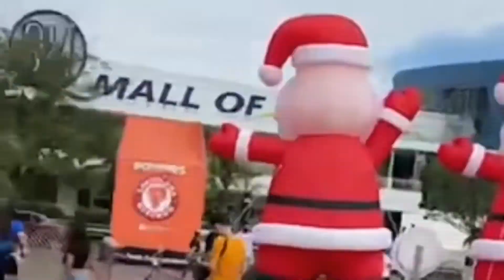Roadtrip to mall of asia para hanapin nawawala globe with the hugot song Masaya ako sayo#hugotMOA